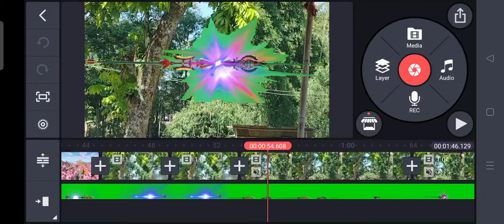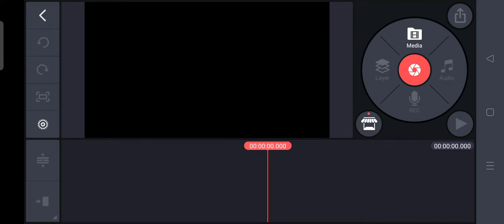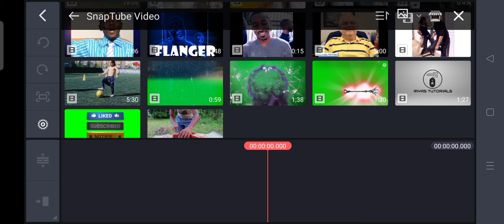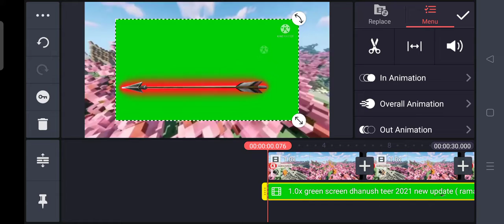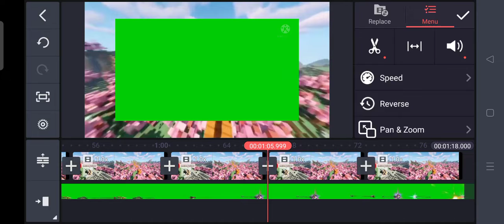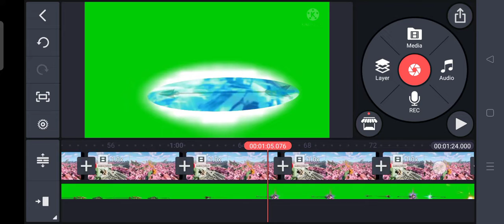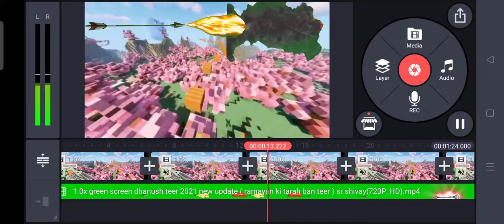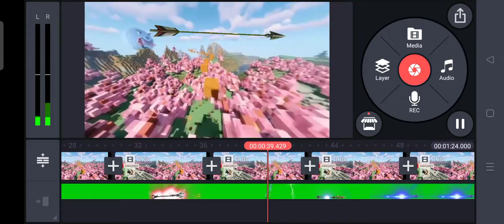Green Scren light Effect // How To Green Screen Video On Kine Mastre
Green Scren light Effect // Green Screen Video